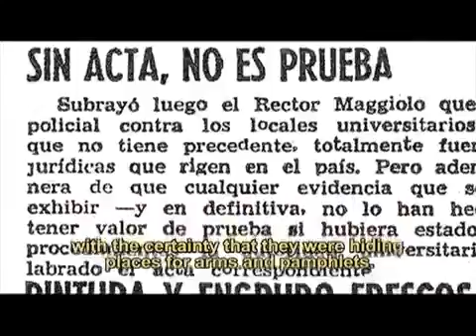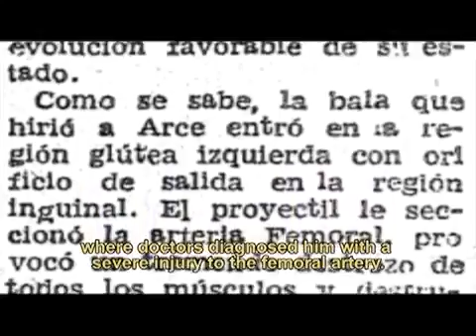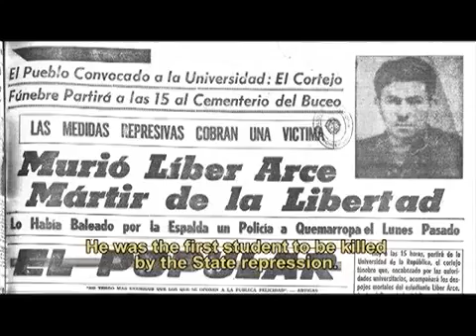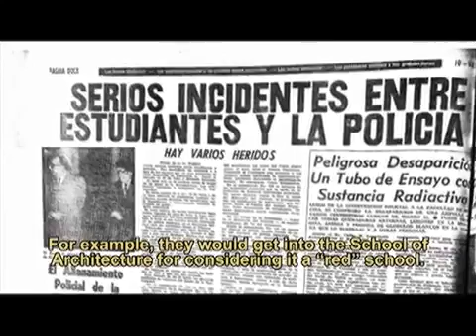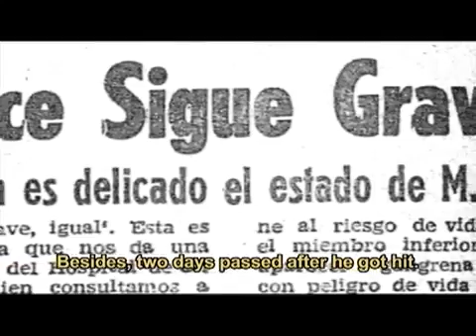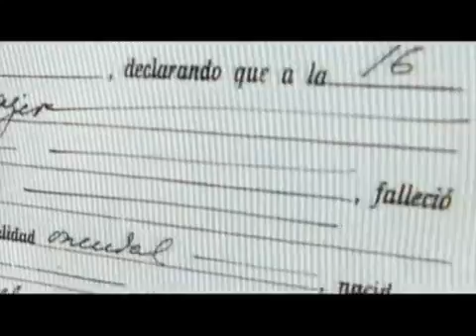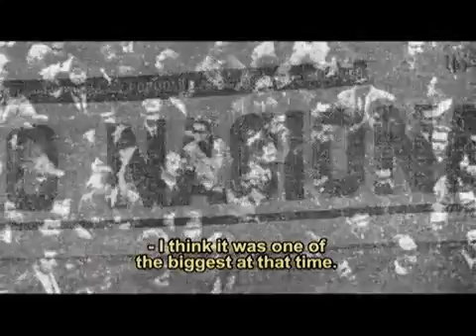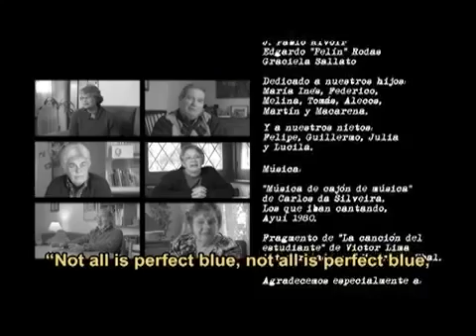Cuando LIBERARCE se escribe con C.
Liber Arce, Uruguay. es el primer muerto por represión del Estado en una manifestación estudiantil. Cada 14 de Agosto es el "Día de los mártires estudiantiles". Esta es la historia de un joven como muchos en Uruguay, estudiante, trabajador y militante universitario.